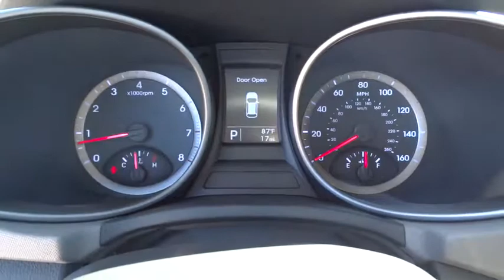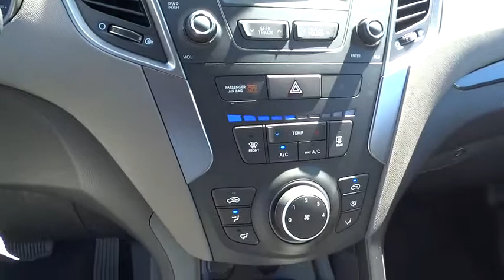2016 Hyundai Santa Fe Sport Orange County, Irvine, Laguna Niguel, Newport Beach, Mission Viejo. 7904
2016 Hyundai Santa Fe Sport

2016 Hyundai Santa Fe Sport  - Stock#: 7904 - VIN#: 5XYZU3LB8GG342522

Allen Hyundai
28432 Camino Capistrano

Price includes: $500 - Retail Bonus Cash. Exp. 11/02